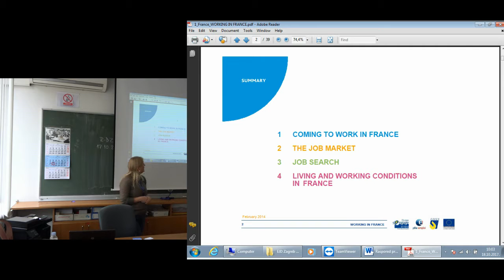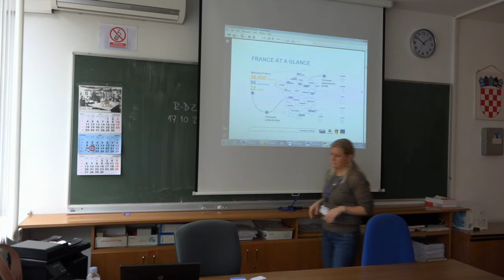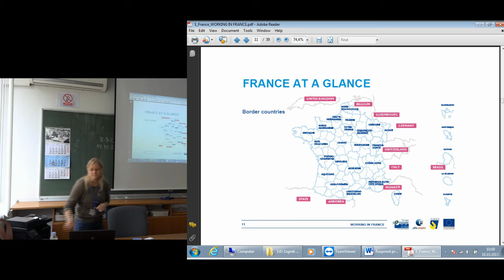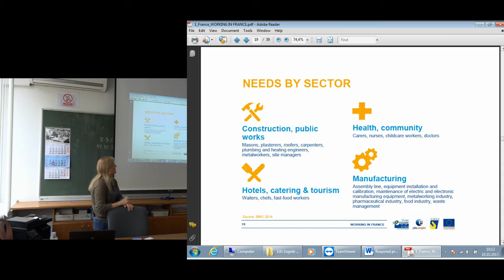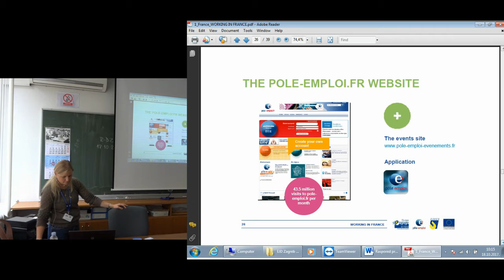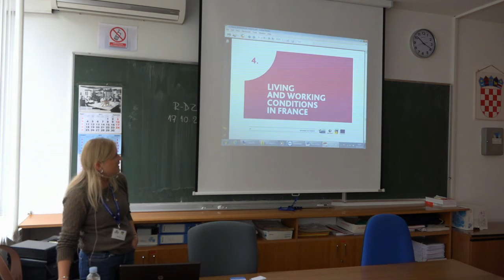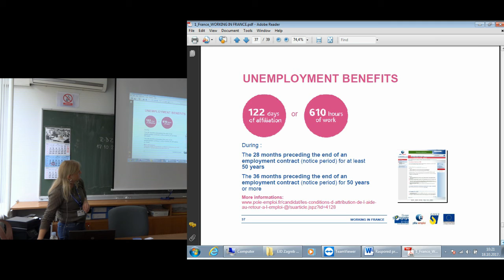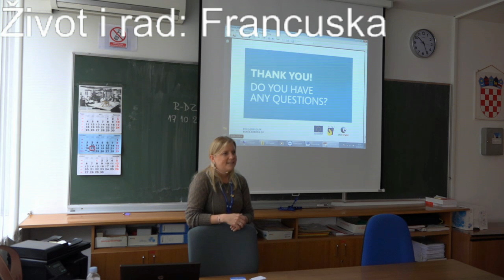Francuska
Dana 18. listopada 2017. u prostoru Regionalnog ureda Zagreb Hrvatskog zavoda za zapošljavanje održan je peti fizički, a ukupno sedmi po redu Europski dan poslova u organizaciji Hrvatskog zavoda za zapošljavanje i EURES-a Hrvatske.

Tražitelji posla zainteresirani za mogućnosti na tržištima rada drugih članica Europskog gospodarskog prostora imali su se prigodu u izravnom kontaktu s EURES-ovim savjetnicima i poslodavcima iz 12 država članica informirati o mogućnostima za sigurnu i legalnu radnu mobilnost.

Osim izravnog kontakta s izlagačima, posjetitelji su pratili prezentacije o uvjetima života i rada u Austriji, Češkoj, Danskoj, Finskoj, Francuskoj, Italiji, Norveškoj, Njemačkoj, Slovačkoj, Sloveniji i Švedskoj, o mogućnostima koje se nude kroz projekt Tvoj prvi posao preko EURES-a 5.0 te o setu Europass dokumenata.